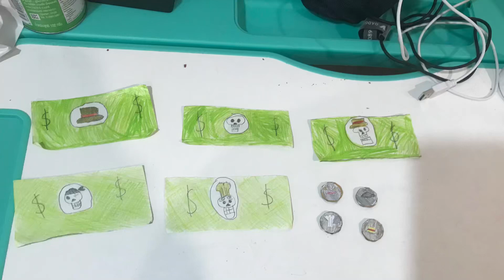What do you think about my one piece money